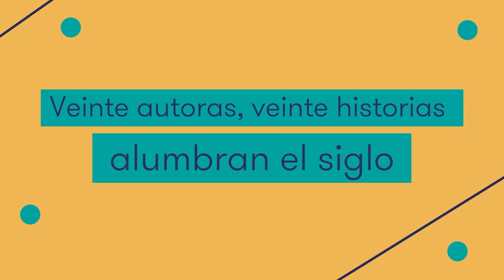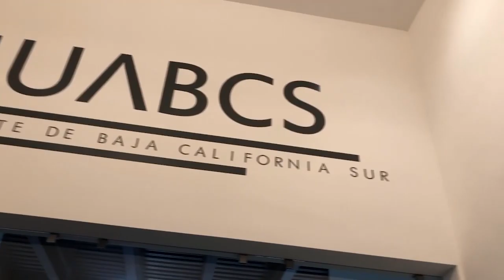Noticias de Arte, Cultura y entretenimiento con Amérika Moreschi 26 de noviembre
¿Quieres conocer algunas de las noticias de Arte y Cultura más relevantes en la actualidad?
Escucha nuestra cápsula de arte, cultura y entretenimiento de esta semana con Amérika Moreschi
En esta nota: Filmoteca de la UNAM, Pompeya parque ecológico, World Travel Awards, Museo de Arte de Baja California Sur, IMCINE, Mona Mundo, Lila Dipp, Ecléctico arte contemporáneo, Latin Grammys y Natalia Lafourcade.